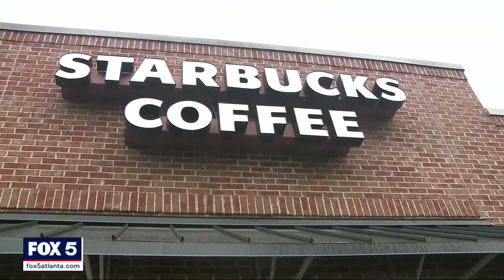Stranded driver's message to woman who came to his rescue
A busy intersection along Bethany Bend in Alpharetta is not the place you would expect for two strangers to become fast friends